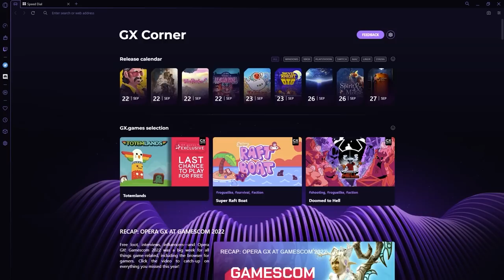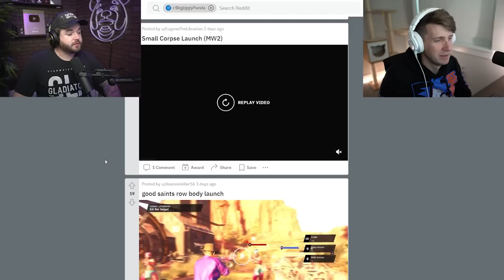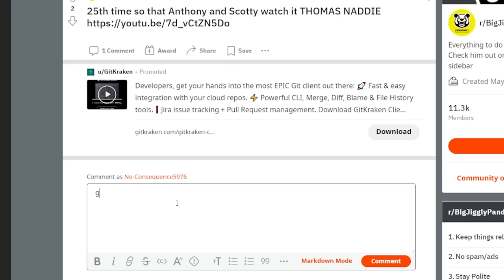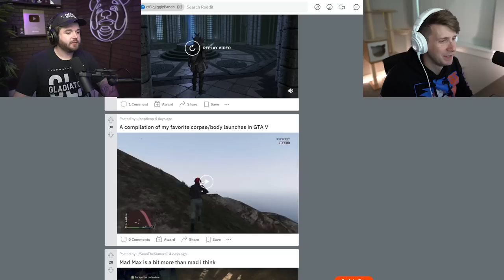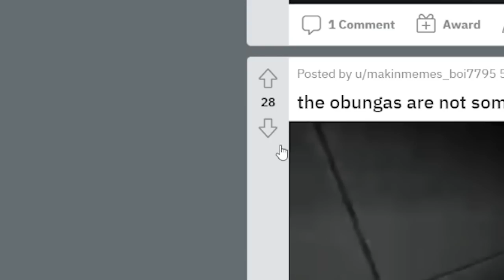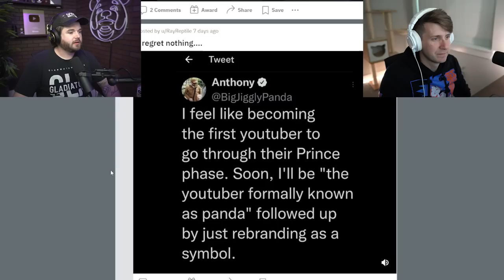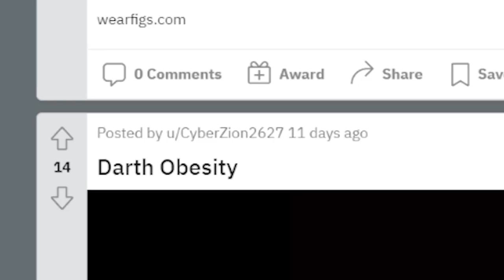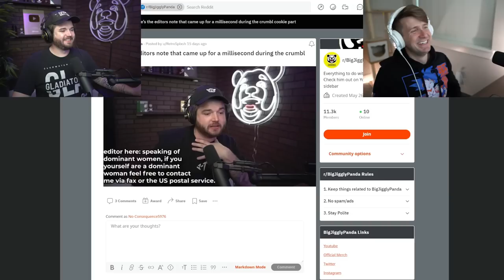Cackling at reddit posts on r/bigjigglypanda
What more do I need to say?! @Scottysvlog69 and I hopped on reddit and went over r/bigjigglypanda and found a gold mine of corpse launches, body floppers, game glitches, hilarious pictures and more. I gotta check this thing more often, you spoil me with goodies.